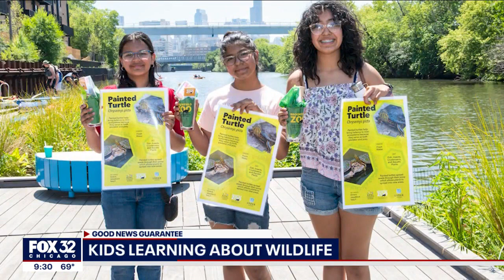Students build tiny homes for animals along the Chicago River as part of Brookfield Zoo program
The afterschool program is offered through the Chicago Zoological Society's King Conservation Leadership Academy. The "science explorers" designed and constructed the habitats, then created signage to inform visitors of their importance. Natalie Bomke has this Good News Guarantee.